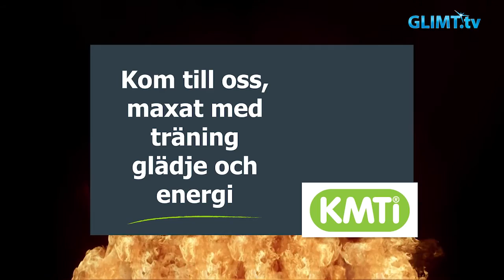Glimt Sport – Travskolan, del 2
Varför bestämmer man sig för att börja på travskola? Vi har träffat några av eleverna på Färjestads travskola i Karlstad och fick veta mer om varför de började på travskolan. En av eleverna, Klara Brelin, som gått utbildningen är numera med som ledare på travskolan.